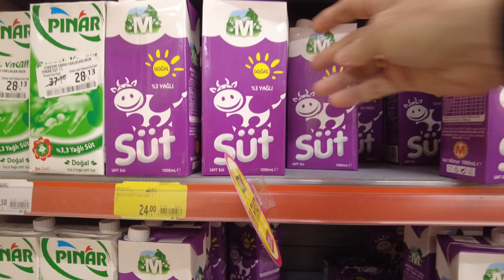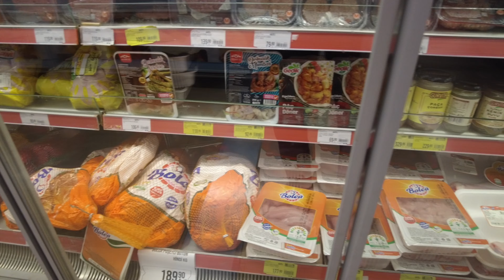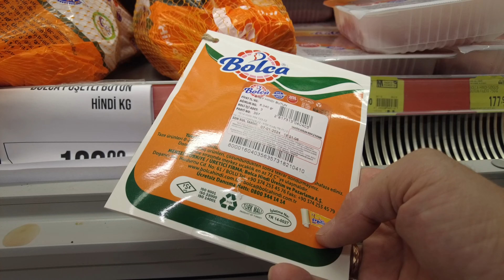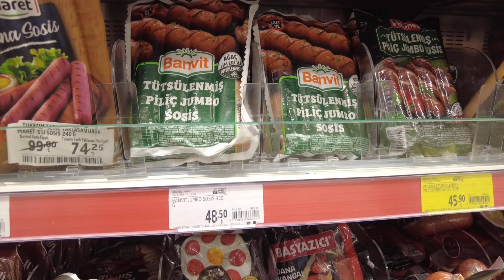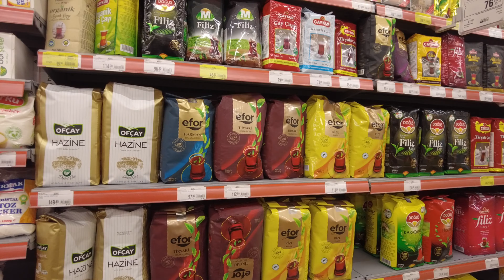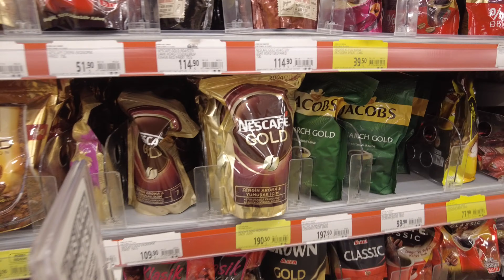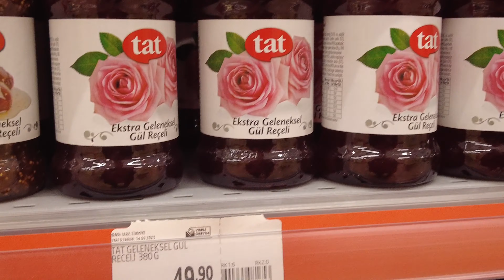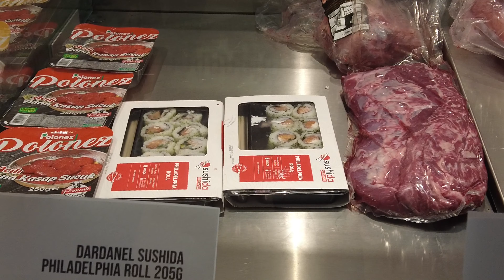MMM MIGROS Предновогодний!!!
В этом ролике посмотрим цены на основные продукты питания на конец года !!! В течении всего года был постоянный рост цен и мы можем подвести итог .